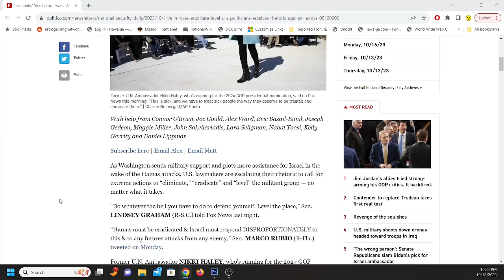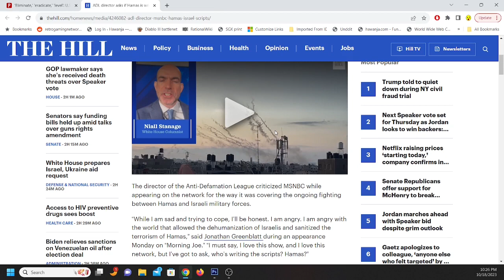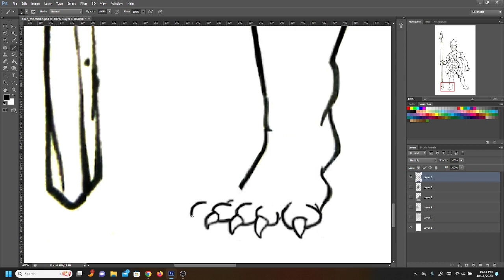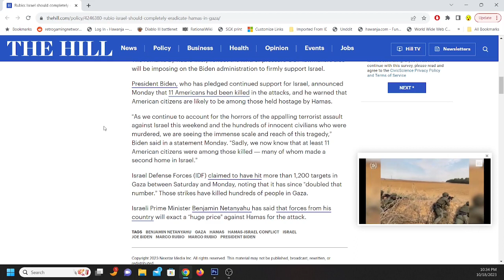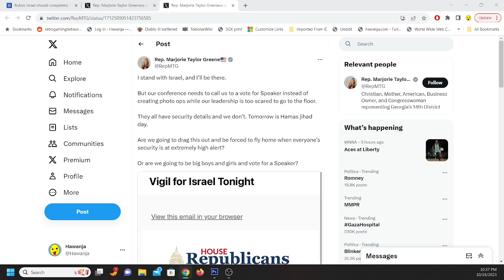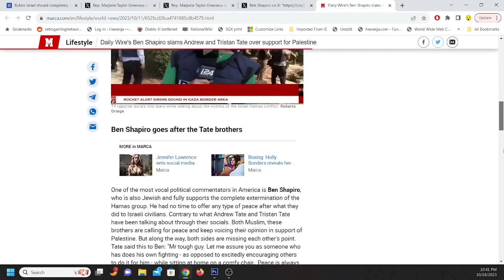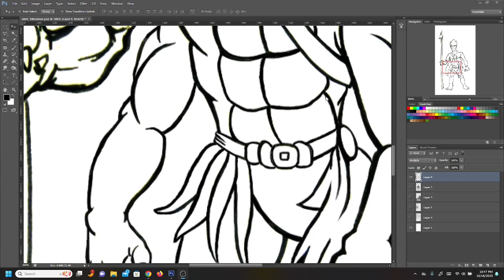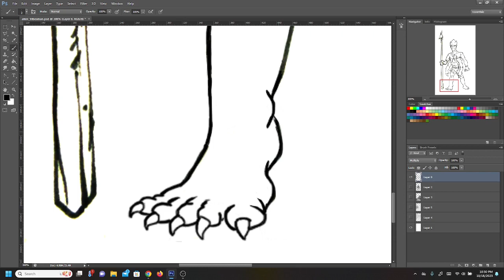Incredibly Bad Right-Wing Takes over the Gaza War